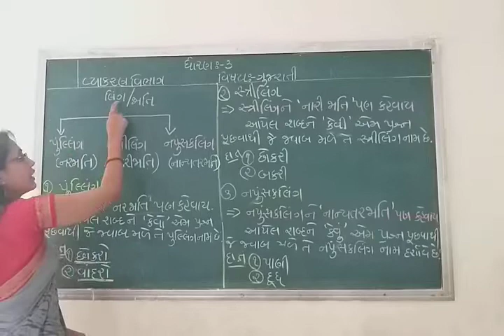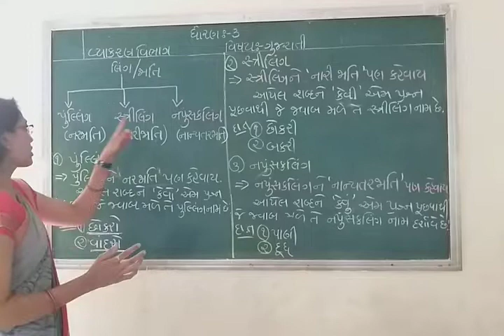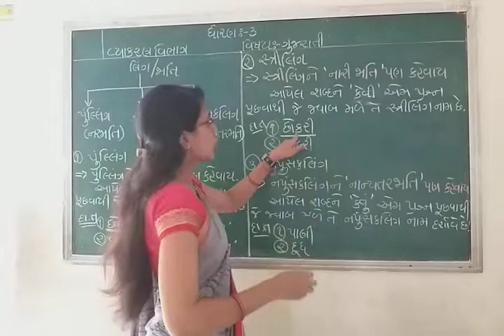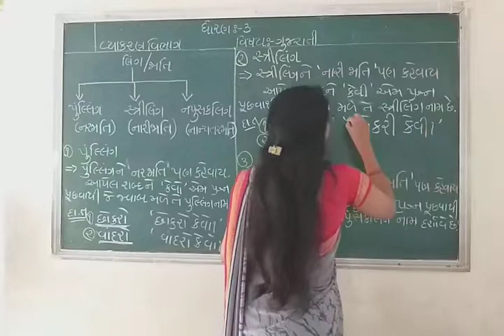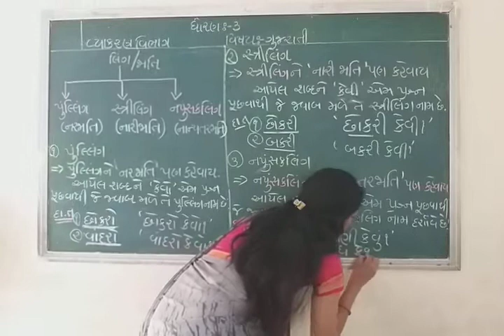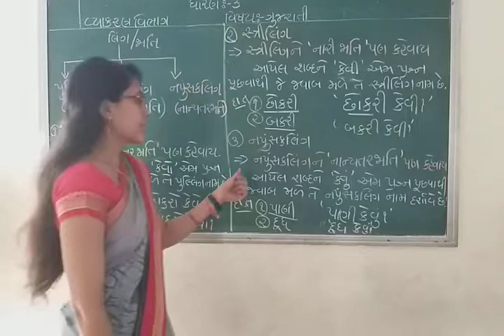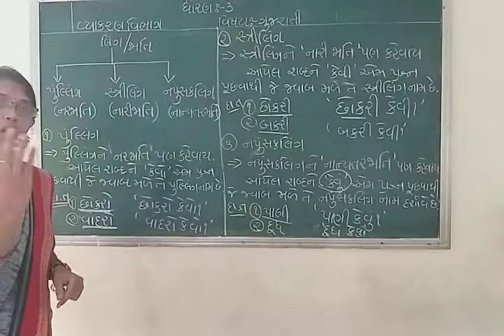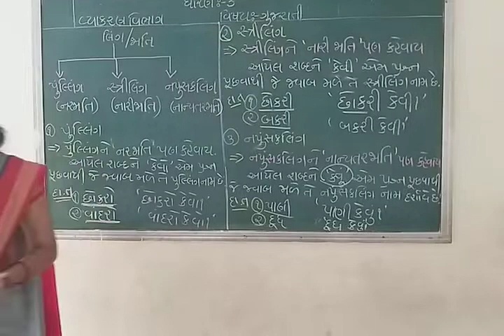ધોરણ 3 ગુજરાતી વ્યાકરણ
1. લિંગ અને તેના પ્રકારો